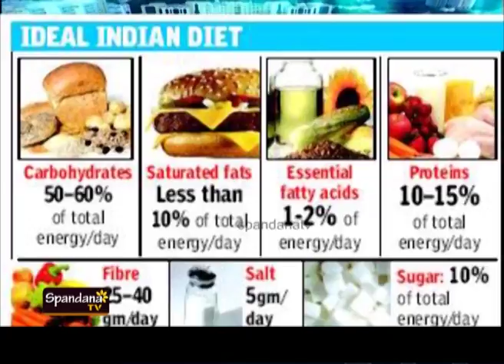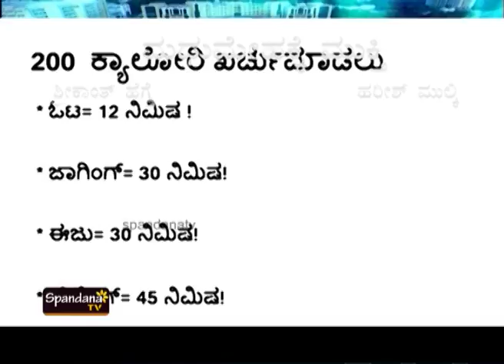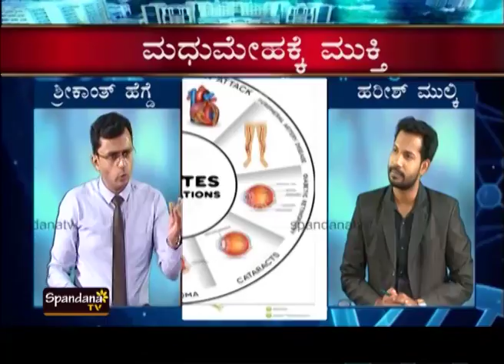Madhumehakke Mukthi│ಮಧುಮೇಹಕ್ಕೆ ಮುಕ್ತಿ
ಮಧುಮೇಹದಿಂದ ಬಳಲುತ್ತಿದ್ದೀರಾ?
ಮಿತವಾದ ಆಹಾರ ಸೇವನೆ ಬೇಕೇ?
ನಿಮ್ಮ ಜೀವನಶೈಲಿ ಹೇಗಿರಬೇಕು?
ಮೋಹನ್ ಡಯಾಬಿಟೀಸ್‍ನಲ್ಲಿ ಸೂಕ್ತ ಚಿಕಿತ್ಸೆ
ಆಹಾರ ಸೇವಿಸುವ ಸಮಯ ತಪ್ಪಿದ್ದರೇ ಎನಾಗುತ್ತೆ?